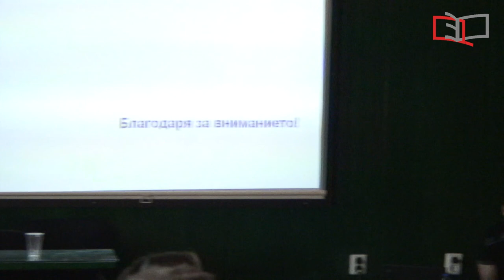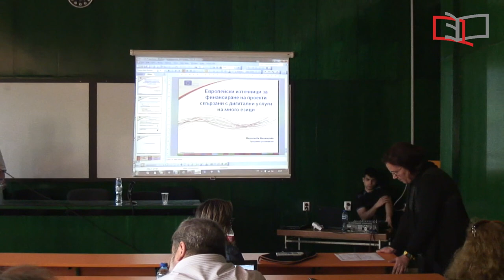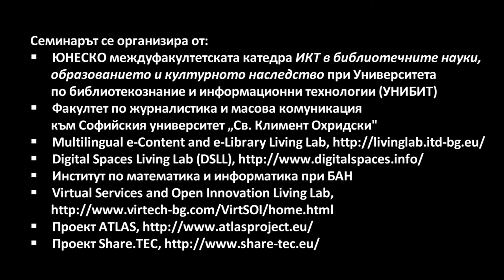Workshop on Multilingual Digital Repositories and Services - 07 Digital Multilingual Rsources